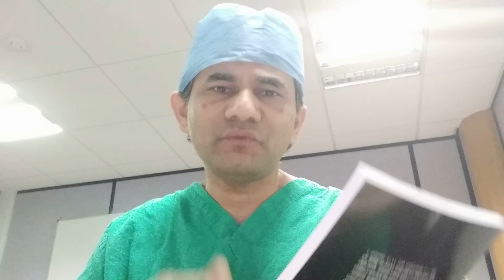गांधी का मरत नाही? l डॉ संग्राम पाटील